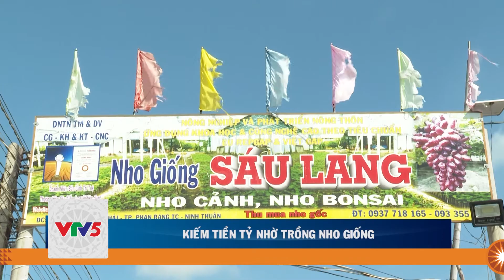BẢN TIN THỊ TRƯỜNG 05.09 | VTV5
Bản tin thị trường ngày 05.09 có những tin chính như sau:
▪️ Kiếm tiền tỉ nhờ trồng nho giống
▪️ Áp dụng kĩ thuật hiện đại trong sản xuất nho giống